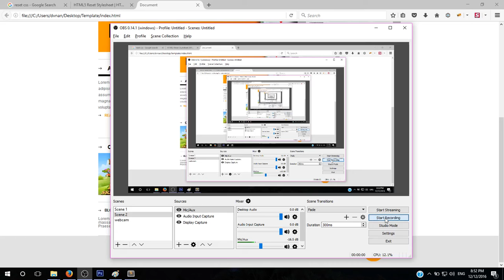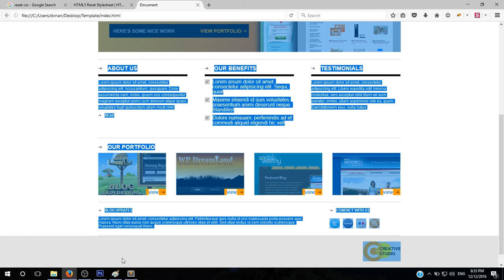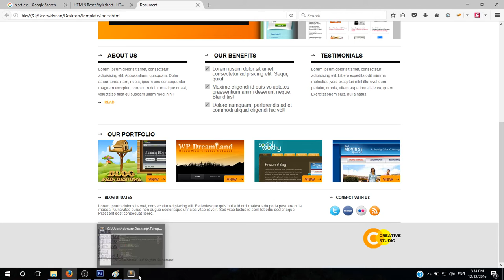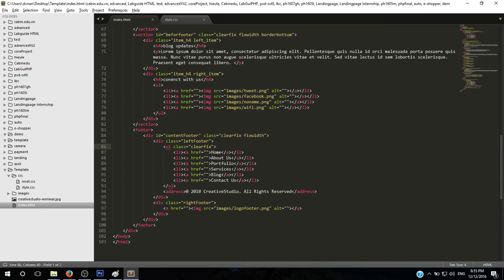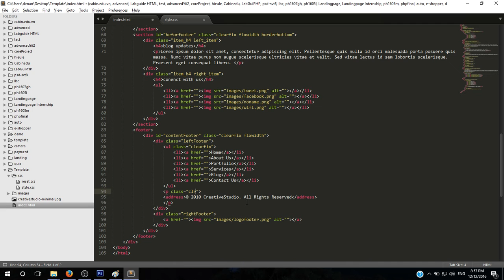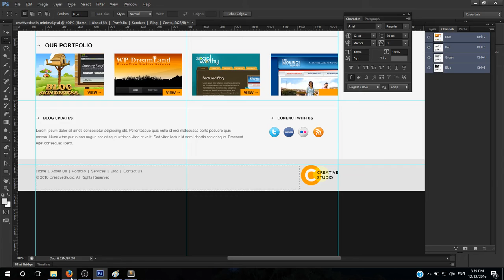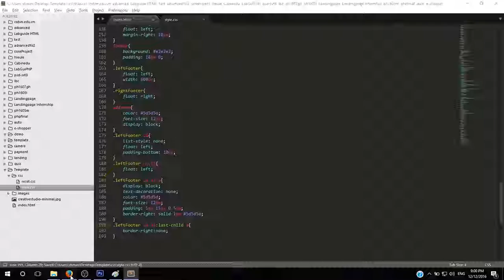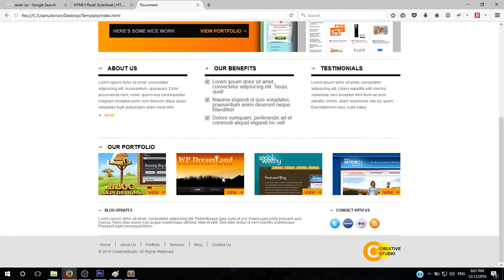[Thiết kế giao diện] Html css step5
HTML css3 HTML5 javascript bootstrap PHP Framework Yii Framework thiết kế web